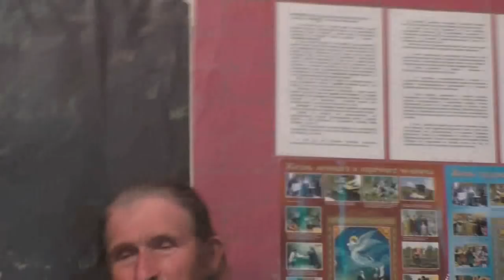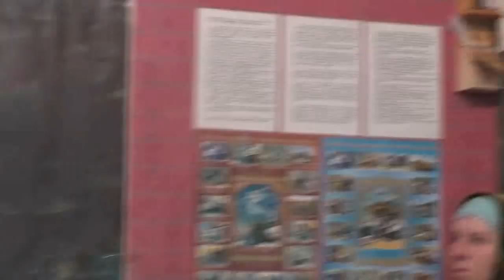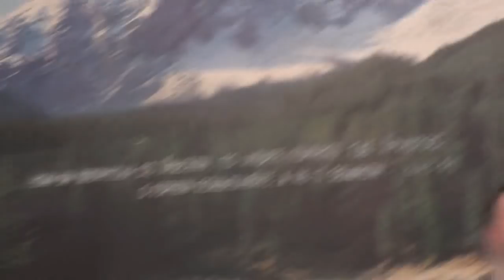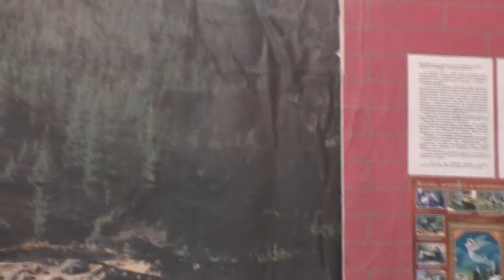Занятия по изучению святой Библии.. Барнаул. Июнь. 2018